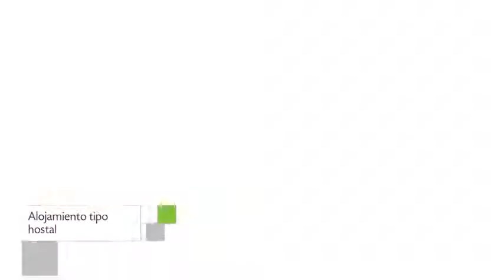Villa 2 Santos en Arraial d'Ajuda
Villa 2 Santos presenta 4 habitaciones con minibar, ducha y caja fuerte.